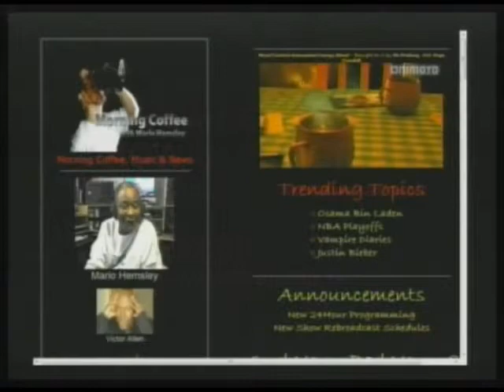Natural Disaster Update, Rapture Pics, Cat Rapper Video, Best Marriage Proposal Ever! (Part 1/5)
Morning Coffee with Mario Talk Show: It's Monday, wee wee... OK, now that that's done, hot topics include more natural disaster hitting the country as tornados tear up Joplin, the Rapture that didn't happen has some great pics, we feature a cat rapping video and revisit the bald eagle live nest cam, and we showcase absolutely the best marriage proposal ever! Really! Come on down! (05-23-11) PART 1 of 5 -- THIS IS A PARTIAL EPISODE